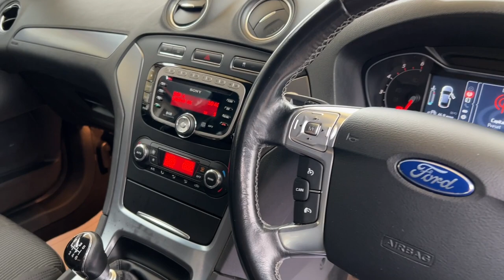Ford Mondeo Titanium Tdci 160bhp - Urban Car Company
This car is in Very Good Condition throughout and has been well maintained with Service History (serviced at 13k, 25k, 38k, 50k, 62k, 75k, 104k and 123k miles).The Cambelt and Water Pump has also been done at 123k in 2022, We Have Just Fitted 4 Brand New Tyres and Front Discs and Pads, The good specification includes Bi Zone Climate Control Air Conditioning, Bluetooth Phone Connection, SONY DAB Radio with CD/AUX input, Alloys (18inch), Heated Front Windscreen, Cruise Control, Electric Windows Front and Rear, Electric Mirrors (Folding), Front Fogs, Automatic Headlights, Trip Computer, ESP (Traction Control), Isofix Seats, Multiple Airbags, Alarm and Immobiliser. The powerful 2.0 TDCI diesel engine produces 160 BHP and returns an economical 50+MPG via a 6 speed manual gearbox. We are a family run business with over 70 years combined motor trade experience. We have our own in house technician so all cars are multi point checked before. A comprehensive Warranty is included. All cars are HPI clear. Part Exchanges Welcomed. We can arrange Finance. Find out more about us by visiting our website urbancarcompany.co.uk